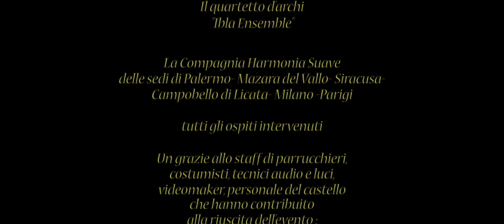Le Grand Bal Du Guépard - IL GRAN BALLO DEL GATTOPARDO - Harmonia Suave Castello di Donnafugata (RG)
Riprese, montaggio e regia video:
Daniele Li Volsi

Harmonia Suave Compagnia Internazionale di Danza Storica diretta da CARLA Favata - Castello di Donnafugata (RG) Sicily -  2 aprile 2022